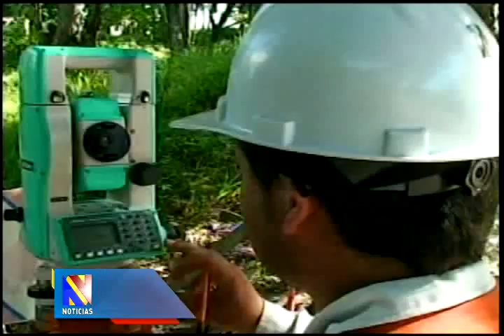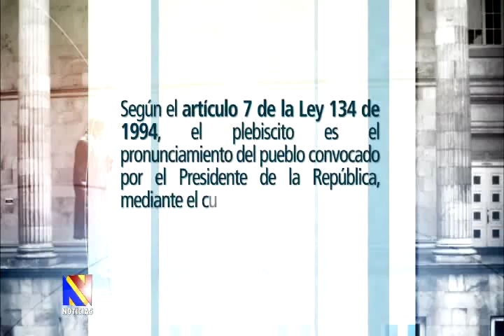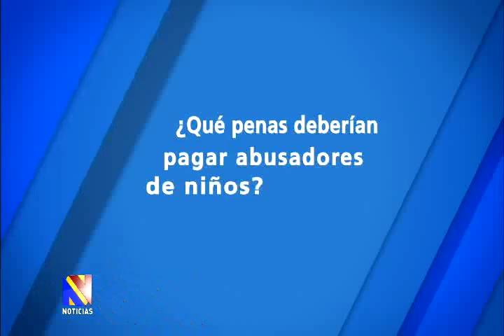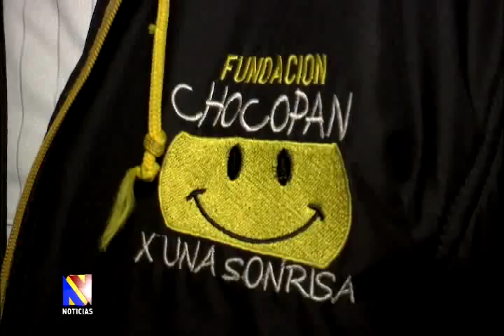Noticiero del Senado, 11 de junio 2015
Emisión del noticiero del Senado